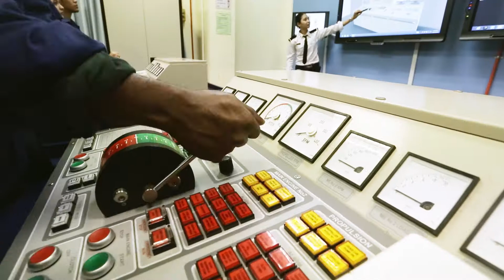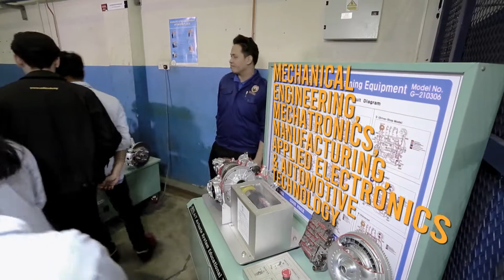UniKL All Campus Specialization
12 campuses which each campus unique to their own specialization.